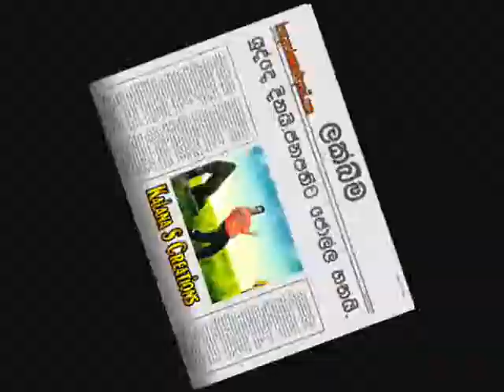happy mahinda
Meva ape wada.kalana sugeeshwara creations